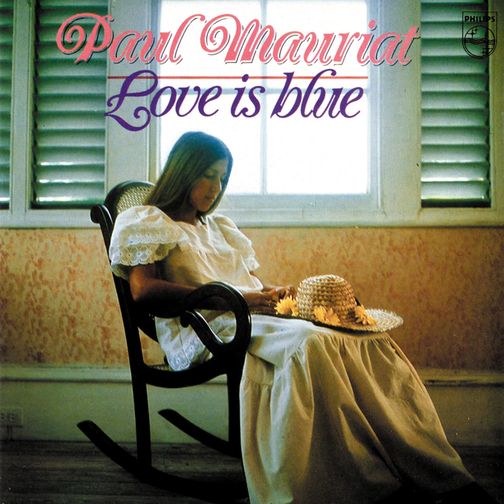La chanson de Lara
La chanson de Lara · Paul Mauriat

Love Is Blue

Associated  Performer, Interprète  Instrumental, Music  Director &  Conductor: Paul Mauriat
Author: Maurice Jarre
Author, Composer: P.F. Webster
Composer: H. Ithier